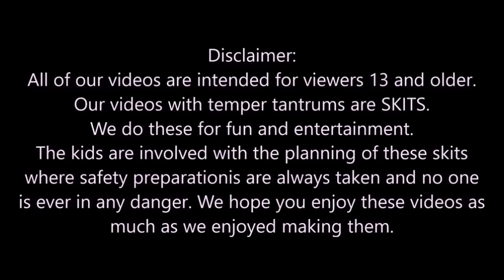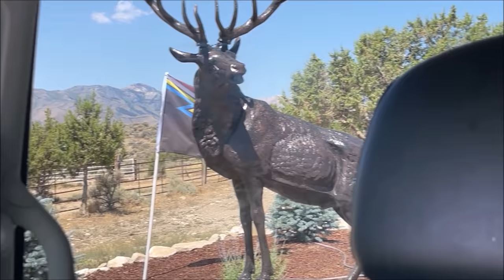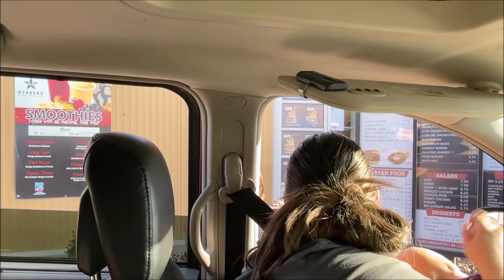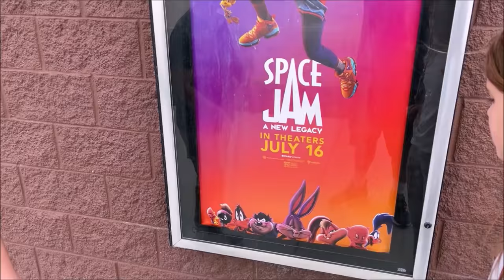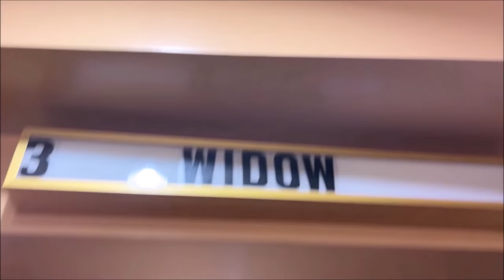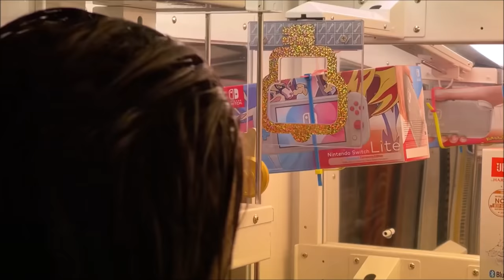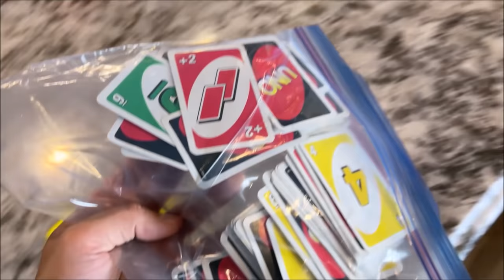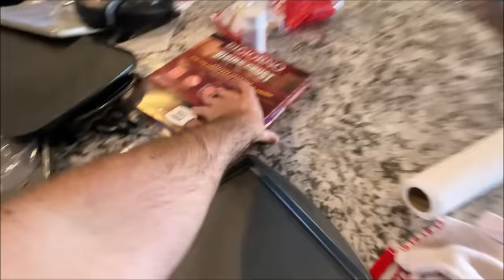Kid Calls Tow Truck Driver To Tow Away Mom's Car! - POLICE CALLED! - [ Uncensored Version ]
Uncensored Version of the time When you're stupid and your kid calls a tow truck driver to tow away you car without you knowing until it's too late. Mom then calls police on son after he got her car towed. See what happens.
when you're stupid and find out that your kid called a tow truck driver and gets your car towed away without you even knowing. mom's car towed after kid calls a tow truck to come tow her van without her even know it as a way to get back at her. Kid calls tow driver go tow away mom's van behind her back and then she gets stuck with the bill.